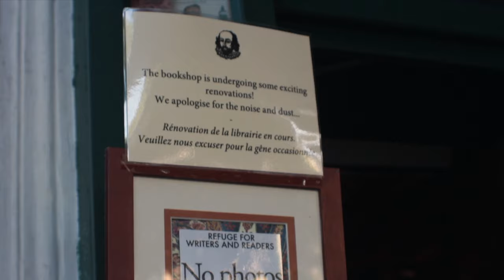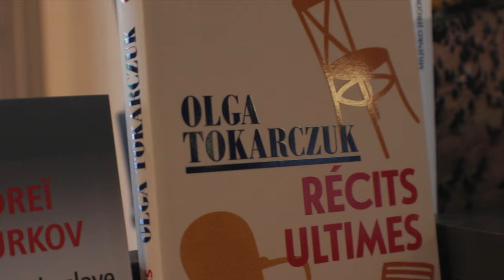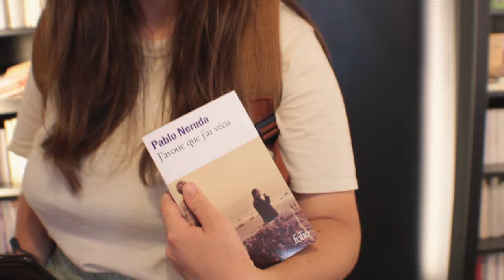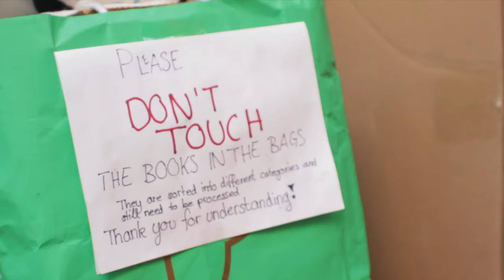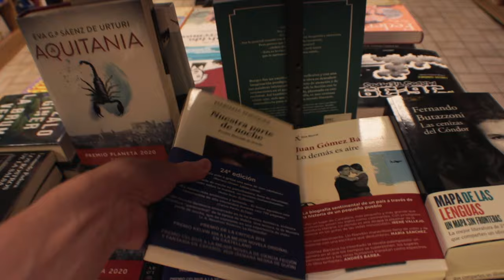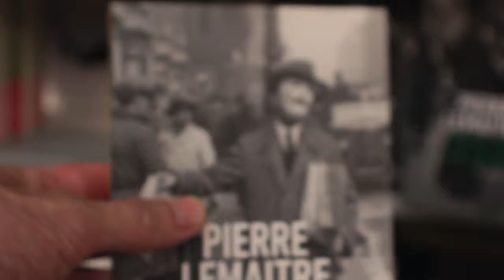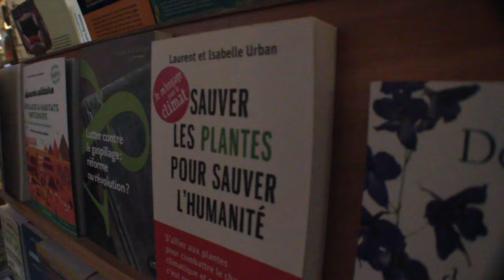Las mejores librerías de París: ¿Cómo es una librería en un barco?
Shakespeare & Co, Abbey Bookshop, Gilbert Joseph y L'eau et le reves son algunas de las mejores librerías de París. ¡Acompáñame a conocerlas!

⏳ Capítulos:
- 00:00 Intro.
- 00:40 La más famosa.
- 02:02 Una hermosa (con Rayuela).
- 04:31 Una encantadora.
- 05:42 La más grande.
- 07:28 En un barco.
- 08:30 Cierre.

📝 Créditos:
Tomas Abbey Bookshop: @jack_edwards y @TheBookLeo